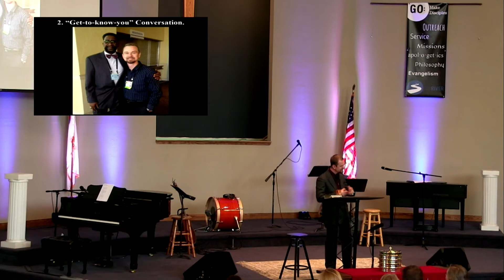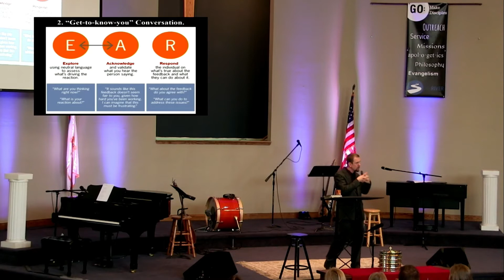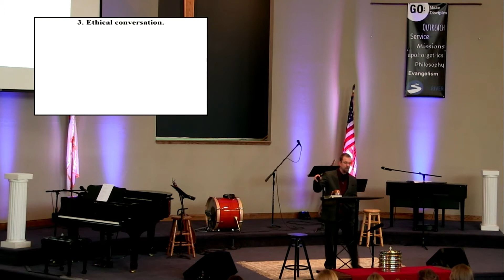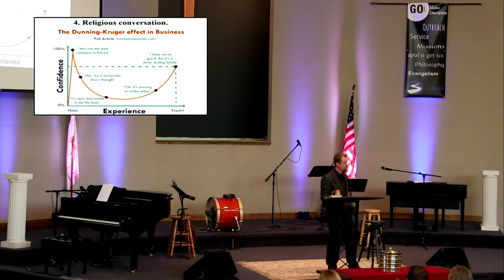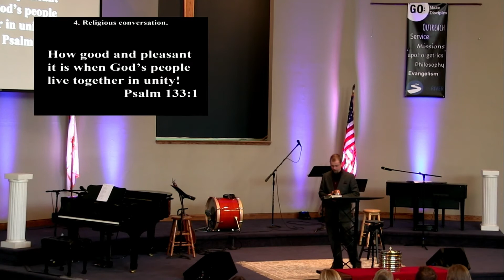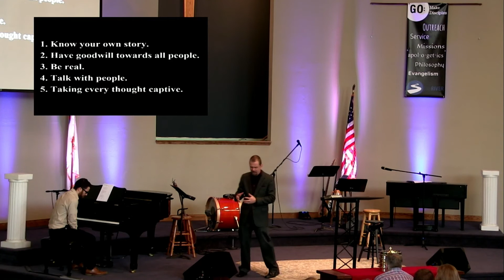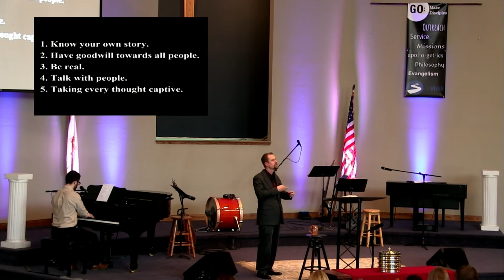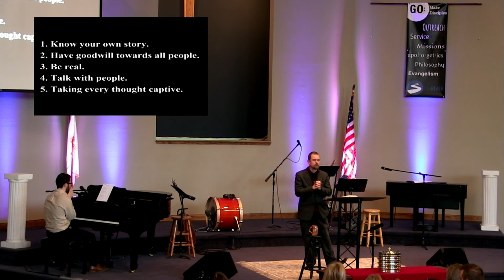Go: How To Speak To People (With Communion and Testimony)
March 10, 2019 // 10AM // Our Mission: A 3 Part Series
Speaker: Dr. Joshua Tilley
The River Community Church
3001 Muscatine Avenue, Iowa City, IA